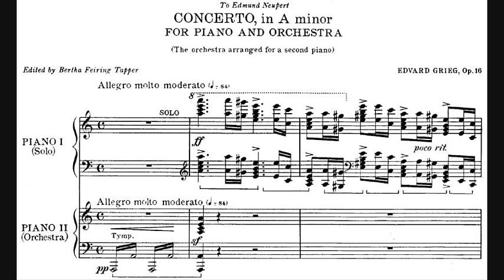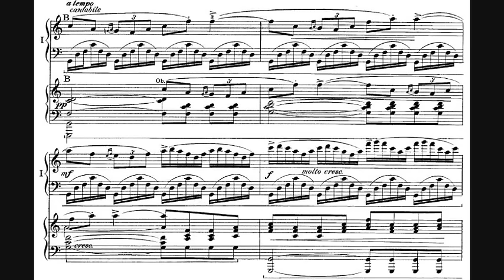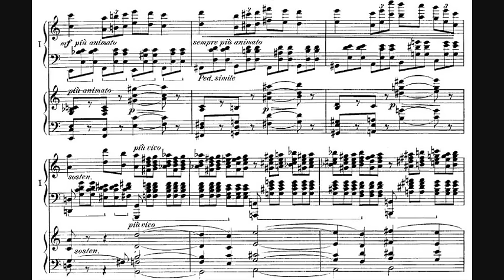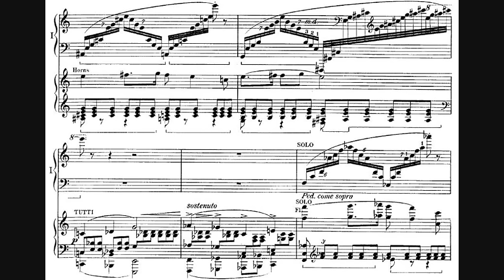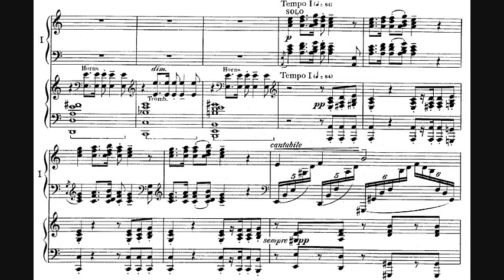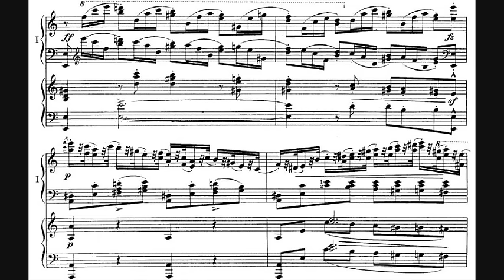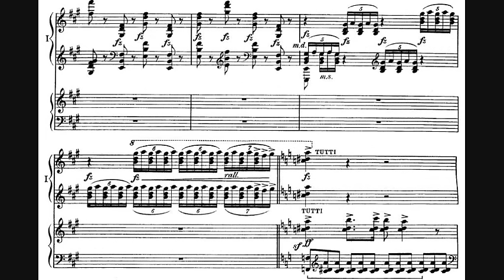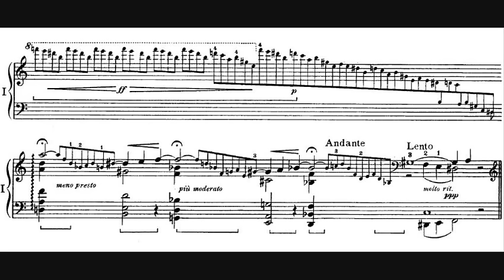Edvard Grieg - Piano Concerto in A minor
- Composer: Edvard Hagerup Grieg (15 June 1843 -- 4 September 1907)
- Orchestra: New Philharmonia Orchestra
- Conductor: Rafael Frühbeck de Burgos
- Soloist: Arturo Benedetti Michelangeli
- Year of recording: 1965 (live)

Piano Concerto in A minor, Op. 16, written in 1868.

00:00 - I. Allegro molto moderato
11:59 - II. Adagio - attacca
18:04 - III. Allegro moderato molto e marcato

Grieg was born on Norway's fjord-coast in the same year that Leipzig's storied Konservatorium opened under the direction of Felix Mendelssohn. By the time Ole Bull, the Norse Paganini, persuaded Grieg's parents to send their gifted 15-year old there for instruction, Mendelssohn was already dead for 11 years. His successors were solid, German-schooled academicians whom Edvard hated, and against whom he rebelled. Ever after, he made five years in Leipzig sound like a prison sentence. That he learned so much from allegedly hidebound and uncaring teachers validates the soundness of their instruction. Most notably, Grieg absorbed the salient stylistic traits of Mendelssohn and Schumann (who taught there briefly before moving to Dresden). Indeed, his Piano Concerto could be called Schumannesque (likewise in A minor) without invalidating its Scandinavian character or Lisztian flourishes. It can also be compared to Carl Smulders's Piano Concerto in A minor (uploaded on this channel). Despite posthumous scorn for Grieg's large solo oeuvre during much of the twentieth century, his natural habitat was the keyboard. Grieg composed this music in 1868 for himself to play; however, Edmund Neupert (to whom the concerto is dedicated) played the first public performance in Copenhagen on 3 April 1869.

A government grant enabled Grieg to visit Italy in 1869, where he showed the work to Liszt at his residence near Rome. The kindly Abbé played it at sight with unconcealed pleasure (brilliantly, too, although for Grieg "rather too quickly" during the opening part). Liszt encouraged him to "go on, and don't let anything scare you," but tastelessly suggested that the second subject of the first movement be played by a trumpet instead of cellos. Grieg didn't restore it to the strings until his revision of 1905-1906.

- The concerto opens with a drum-roll and solo flourish, after which the winds play a simple, unsophisticated main theme that the piano preempts, and embroiders at length, Allegro, molto moderato. The cello subject (più lento -- a little slower) is contrastingly "soulful." Trumpets usher in the development, and later on the reprise. A solo cadenza comes just before the end.
- In the second movement, the key shifts from A minor to D flat major. This structurally uncomplicated Adagio in 3/8 time begins introspectively with muted strings. The piano rhapsodizes until a dramatically angular version of the main theme shatters the mood.
- Eventually, calm is restored, and a quiet ending leads without pause to the third movement another quick-but-not-too-quick movement in A minor, additionally marked marcato, whose structure combines sonata and rondo. The piano introduces a main theme based on the 2/4 rhythm of a Norwegian folk dance, the halling. The second subject is quirkier and more elaborate but no less folk-like. The solo flute initiates a tranquil episode, after which the main theme returns for extended development. A short solo cadenza precedes Grieg's long-delayed transition from minor to major for yet another dance, this one in 3/4 time at an accelerated tempo. During a final cadenza, Lisztian bravura blows away any lingering traces of Schumann.

The piano concerto is dedicated: "To Edmund Neupert".